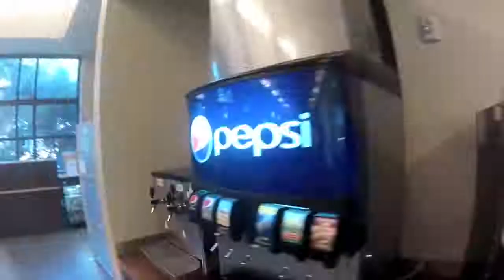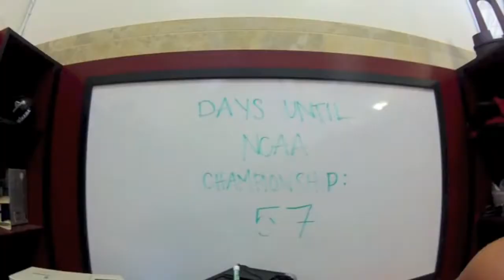Life at Stanford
The Life at is a platform where you can tell the World about your workplace. You can comment on the videos and on the comment of the people. you can write your views about the work place and culture of the organisation you worked for or you are working for. This is a new community platform to share your views about the work places of the world. Tell the aspiring people who want to work in the organisation where you already worked or working. Suggest the people by commenting, what to do and what not to do. How to get job where you love to work. Share your views to help others.

Thanks
Team
TheLife@